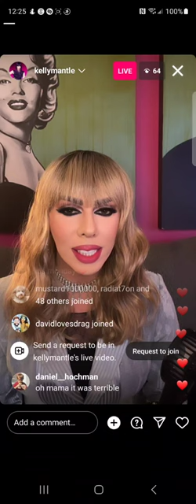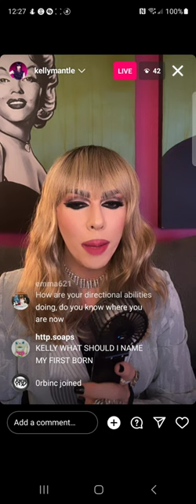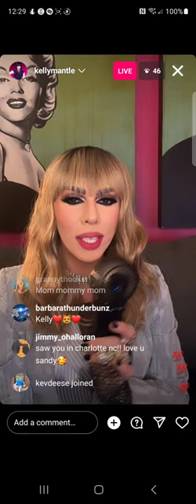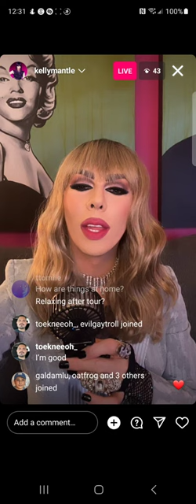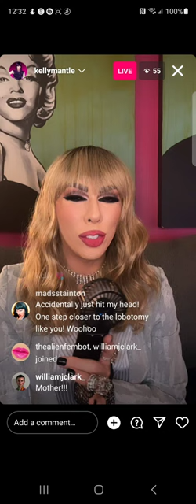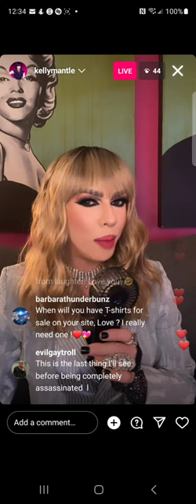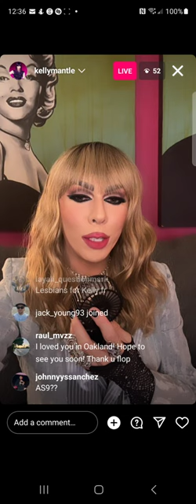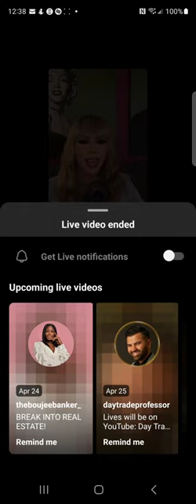kelly mantle - rpdr s6 🇺🇸 - instagram live - sunday, 23 april 2023